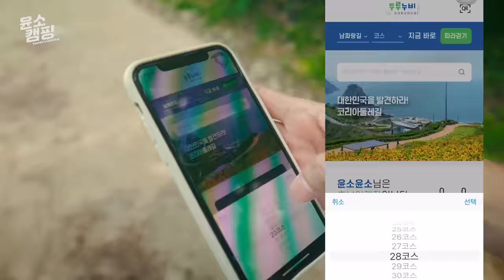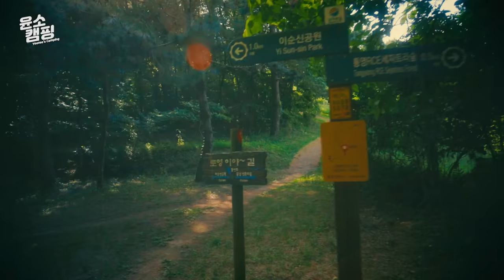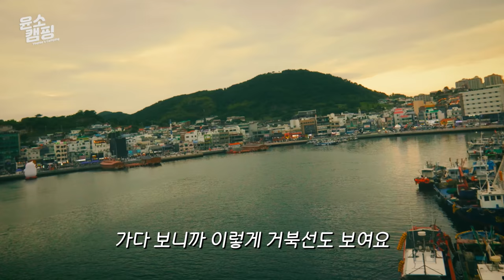SUB) 꼭 가봐야 할 그곳! 여기 오시면 최고의 풍경을 감상하실 수 있습니다ㅣ구독자 이벤트ㅣ코리아둘레길ㅣ남파랑길28코스ㅣ트레킹코스추천ㅣ트레킹여행ㅣ통영여행ㅣ아크테릭스선물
*본 콘텐츠는 한국관광공사의 코리아둘레길 홍보를 포함하고 있습니다.
*한국관광공사로부터 촬영 협조 및 제작 지원을 받았습니다.

이번에는 코리아둘레길 걷기 원정대와 함께 남파랑길 28코스 통영에 다녀왔어요👍

남파랑길 28코스는 경남 통영시에 있는 코스이고 13.9km 4시간 30분 코스입니다.

길은 무척 쉬운 코스이고요, 해안 둘레길을 걷기에 최적의 코스이자 통영의 대표 걷기 여행길입니다.

그리고 5월 26일부터 6월 9일까지 한국관광공사 주관 걷기여행주간이 진행됩니다.

아래 링크를 통해서 행사에 대한 상세 내용을 확인해 주세요.

역사가 살아 숨 쉬는 남파랑길의 아름다운 풍경을 보며 걷기 여행 함께해 주실 거죠?😊